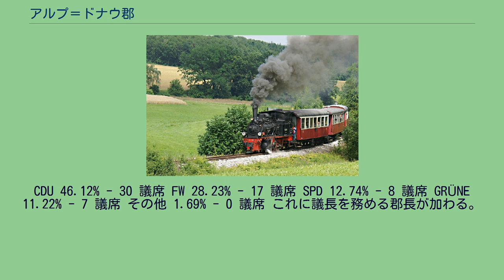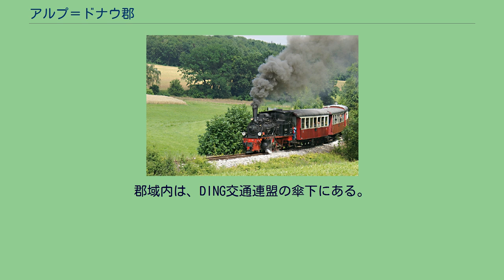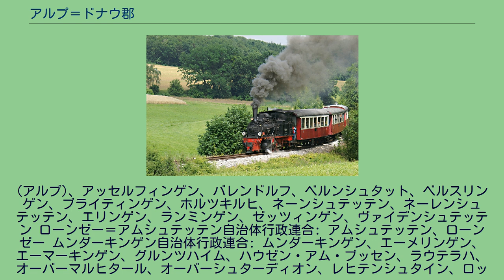アルプ＝ドナウ郡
バーデン＝ヴュルテンベルク州の郡
アルプ＝ドナウ郡 (アルプ＝ドナウぐん、Alb-Donau-Kreis)は、ドイツ連邦共和国バーデン＝ヴュルテンベルク州に存在する郡。
この郡はビーベラハ郡、郡独立市ウルムとともにドナウ＝イラー広域連合のバーデン＝ヴュルテンベルク州テュービンゲン行政管区部分を形成している。
アルプ＝ドナウ郡は、北はゲッピンゲン郡とハイデンハイム郡、東はバイエルン州のギュンツブルク郡とノイ＝ウルム郡およびウルム市、南はビーベラハ郡、西はロイトリンゲン郡と境を接している。
アルプ＝ドナウ郡はシュヴェービシェ・アルプ北部とオーバーシュヴァーベン南部を含む。
郡域南部を南西から北東方向にドナウ川が流れている。
この川はオーバーマルヒタールから郡内に入り、エアバッハからウルム方面へ抜ける。
アルプ＝ドナウ郡には約 295 のオルト（市町村の他に村落や独立農場などを含む）がある。
アルプ＝ドナウ郡は1973年の郡域再編により、エーインゲン郡とウルム郡を核として、これにビーベラハ郡やミュンジンゲン郡の一部町村が合併して形成された。
エーインゲン郡の町村のうち1つはビーベラハ郡へ、ウルム郡の町村のうち2つはゲッピンゲン郡（1971年から1972年にすでにガイスリンゲン・アン・デア・シュタイゲに合併されていたため）に移管された。
旧エーインゲン郡およびウルム郡はヴュルテンベルクの同名のオーバーアムト（古い地方行政単位、以下OAと略す）にその起源を持つ。
これはこの地域がヴュルテンベルクに移行した1802年および1810年に設立された。
その後幾度かの変遷を経て、1934年に郡という組織になった。
かつてのOAブラウボイレンは1938年にほぼ全域がウルム郡に併合された。
これによりアルプ＝ドナウ郡は現在、かつてのOAビーベラハ、OAブラウボイレン、OAエーインゲン、OAガイスリンゲン、OAラウプハイム、OAミュンジンゲン、OAリートリンゲン、OAウルムの市町村から構成されている。
以下の人口は、国勢調査 (1)またはバーデン＝ヴュルテンベルク州統計局の公式記録に拠っている。
郡の行政は、郡議会と郡長により運営されている。
郡議会は、5年ごとに郡内の選挙によって選出される。
2009年6月7日に行われた選挙の結果は以下の通り。
CDU 46.12% - 30 議席 FW 28.23% - 17 議席 SPD 12.74% - 8 議席 GRÜNE 11.22% - 7 議席 その他 1.69% - 0 議席 これに議長を務める郡長が加わる。
郡議会は、任期8年の郡長を選出する。
郡長は、法律上、郡の代表者であり責任者であるとともに郡議会および委員会の議長をも務める。
郡長は、郡議会および郡の官僚を指導する。
郡庁および郡職員を司る。
その職責は、郡議会を準備し議員を招集すること、および決議事項を執行することである。
郡長は、特に必要であるとの議決が成されない限りは、専門委員会での投票権を持たない。
エーインゲン郡　1938年–1972年 ウルム郡　1938年–1972年 アルプ＝ドナウ郡　1973年- 説明: 郡の紋章の図柄は、銀地に双頭の黒鷲に、中央に分割された紋章に覆われている。
分割された紋章は、金地に三本の黒鹿の角と、赤と銀の斜めのストライプ。
(この紋章は、1975年11月5日に採用された。
ただし、郡域再編前のウルム郡の紋章が使われた。
) 意味: 廃線になったアムシュテッテン - ゲルシュテッテン間を走る保存鉄道 鉄道 郡域を5本の路線が運行している。
また、定期運行を廃止した路線が2本ある。
郡域内は、DING交通連盟の傘下にある。
特に重要なのは、鉄道乗換駅のウルム中央駅で、ICE、IC、EC、さらに2007年からはTGVも乗り入れており、ベルリン、ミュンヘン、パリ、アムステルダムへ行くことができる。
道路 郡域北部を連邦アウトバーンA8号線シュトゥットガルト - ウルム - ミュンヘン線がかすめている。
また、郡域の北東部を連邦アウトバーンA7号線ヴュルツブルク - ウルム - ケンプテン線が通っている。
さらに郡内は、多くの連邦道、州道、郡道で結ばれている。
主要な連邦道としては、B10号シュトゥットガルト - ウルム線、B28号ロイトリンゲン - ウルム線、B311号トゥットリンゲン - ウルム線がある。
本郡は、オーバーシュヴァーベン電力連合に、20.989%の参加をしている。
この目的連合は、企業 EnBW（ドイ...